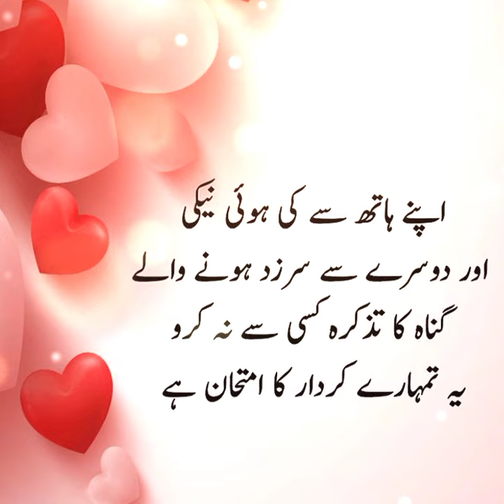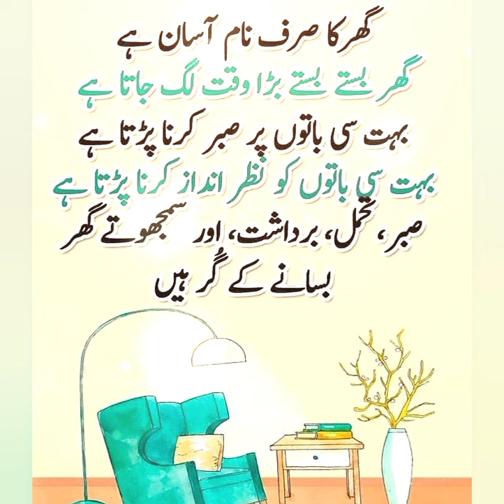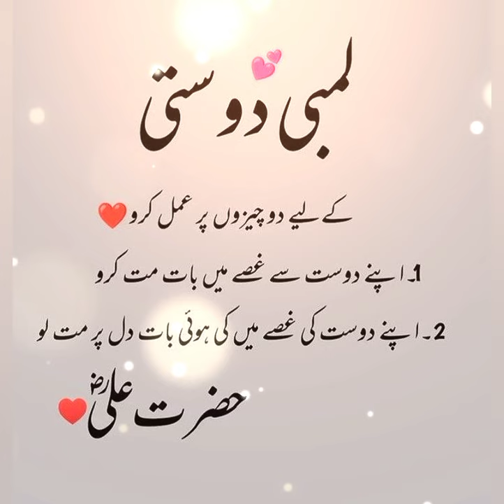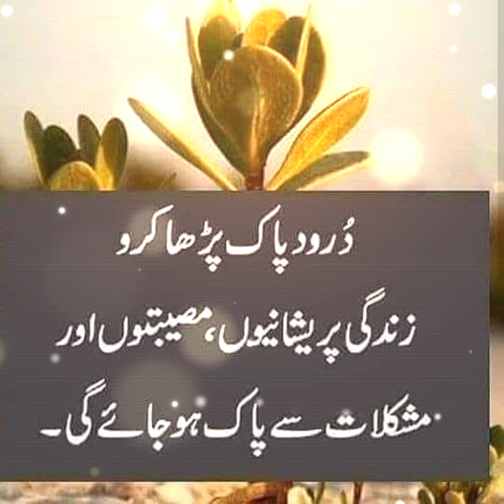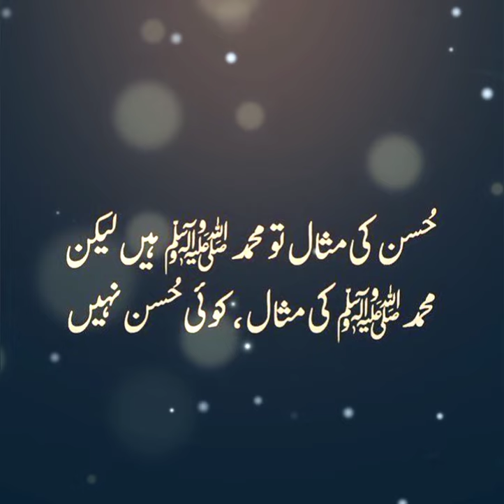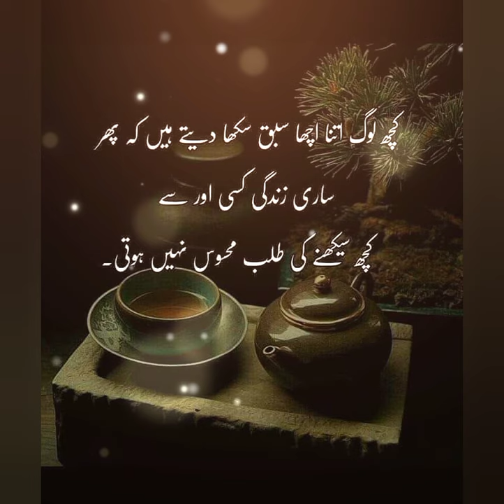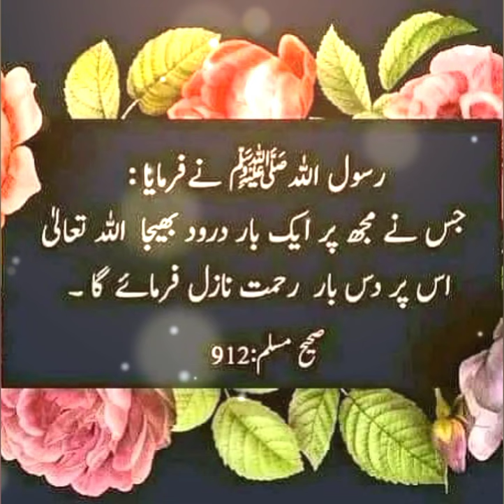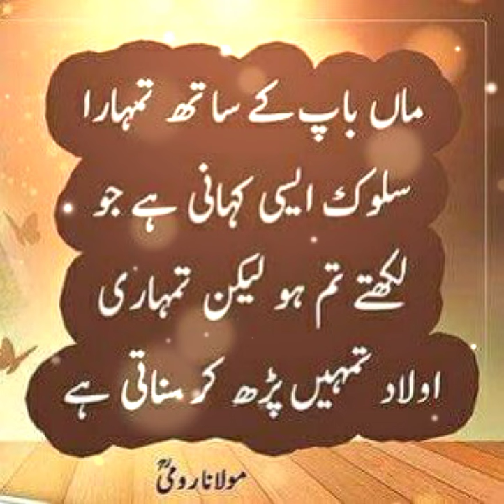Golden words about life// Islamic quotes in Urdu// Urdu Quotes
Whatsapp poetry
Urdu poetry
Urdu Quotes
Islamic poetry
Islamic status